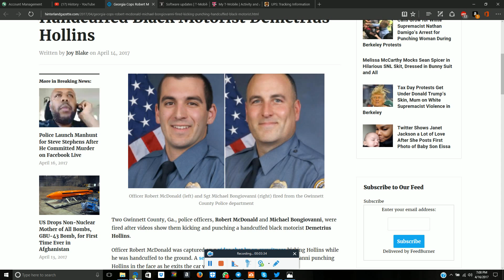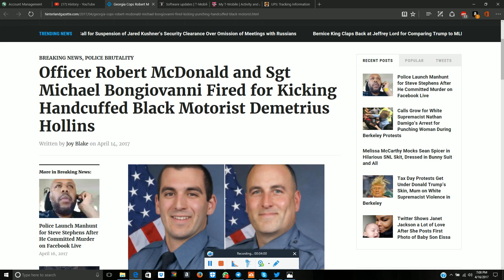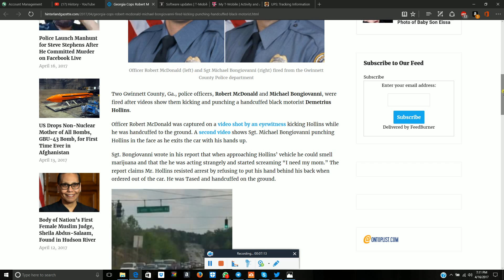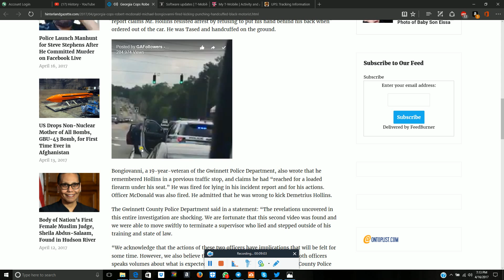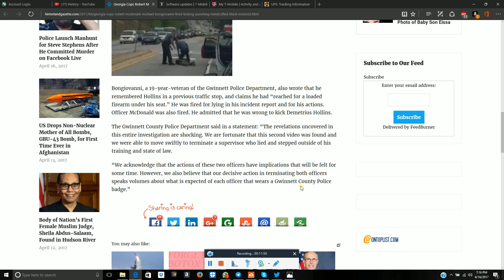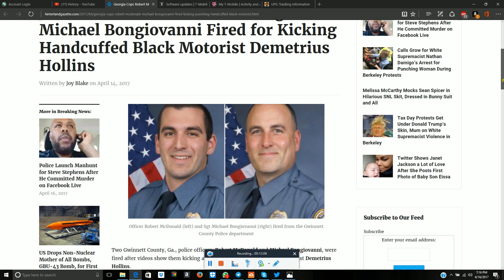Race Soldiers Attack a Motorist in Gwinett County,Georgia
Two peckerwood Klansmen as cops attacks Demetrius Hollins for no reason.
April is the month White supremacists get turned up.

AMen_Ra_7

Support the Blaqspot and Black Junction